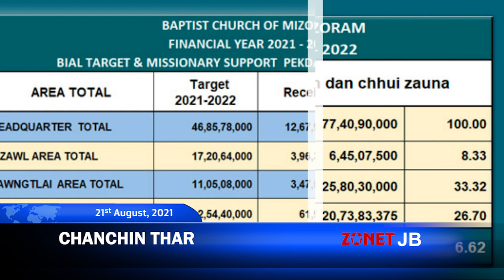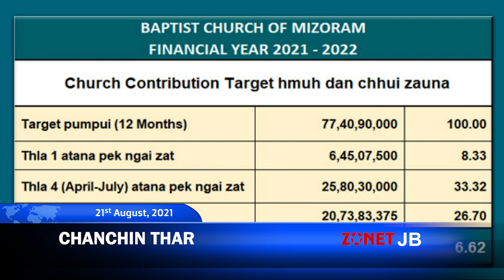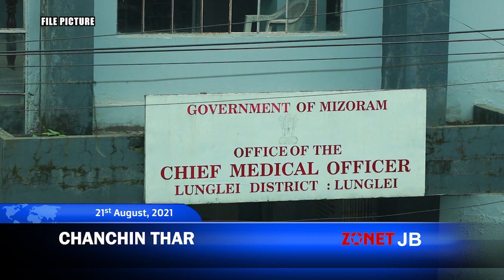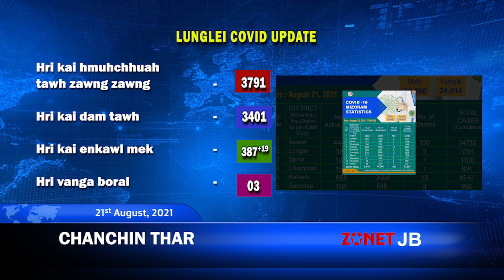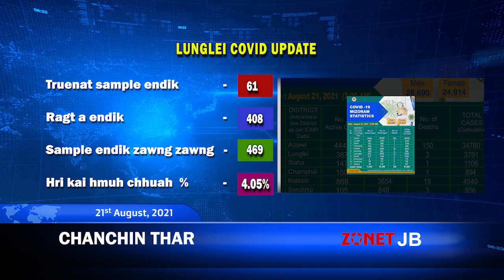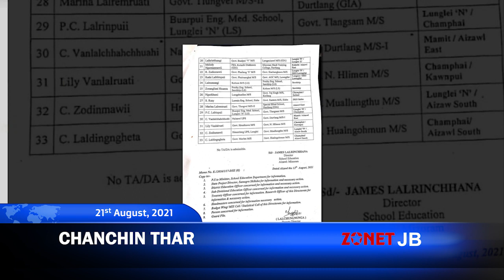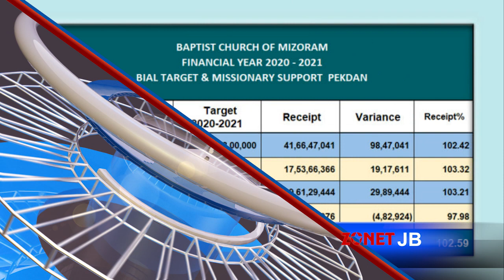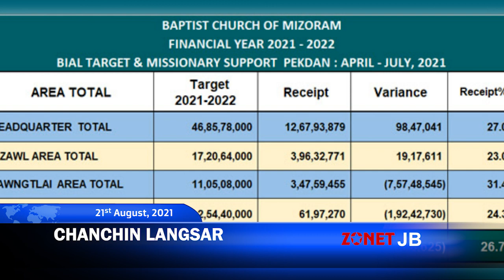Chanchinthar [21st August, 2021] Zonet Lunglei